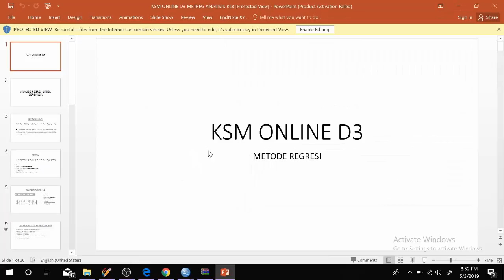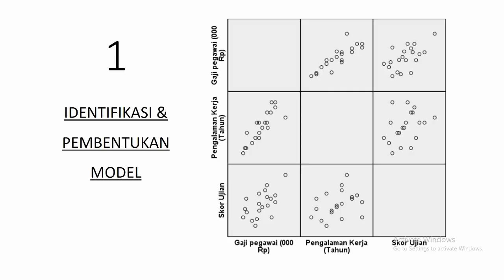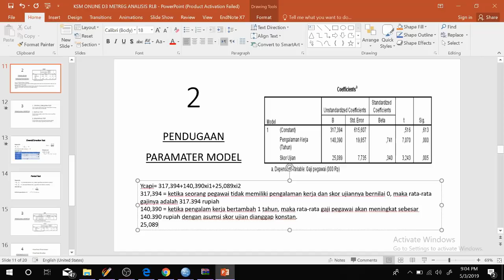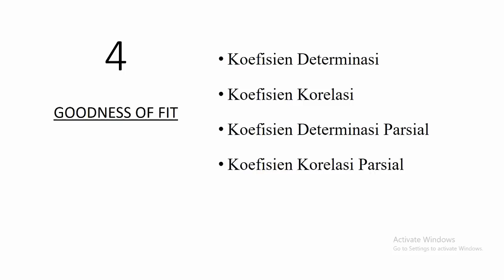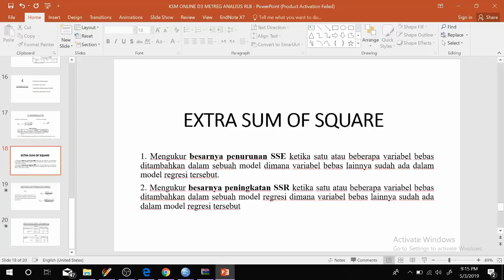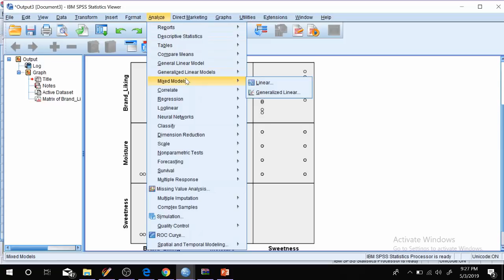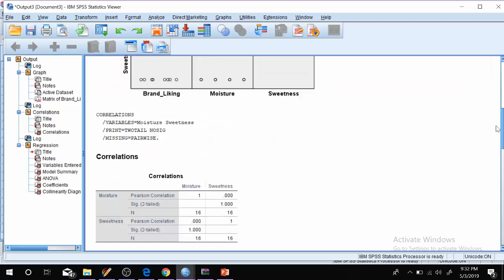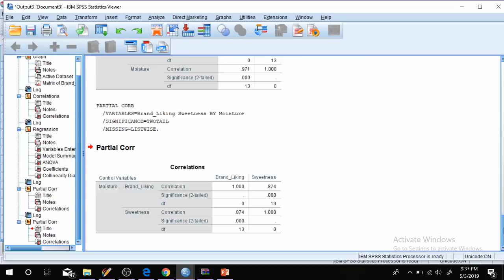Metode Regresi - 1. Regresi Linier Berganda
Mata Kuliah :  Metode Regresi

Credit: HPD Angkatan 59 dan Akademik Angkatan 59